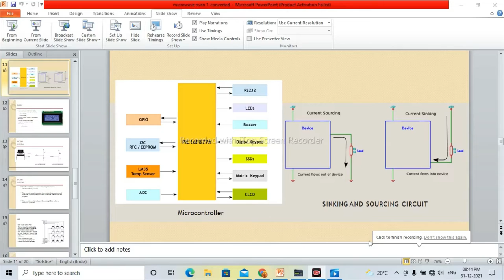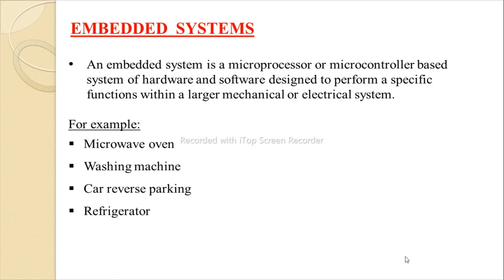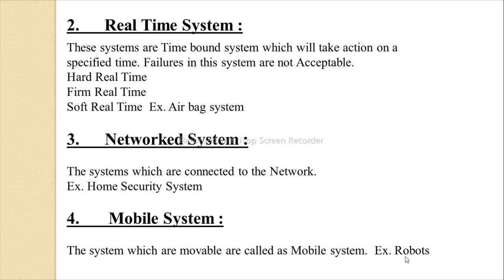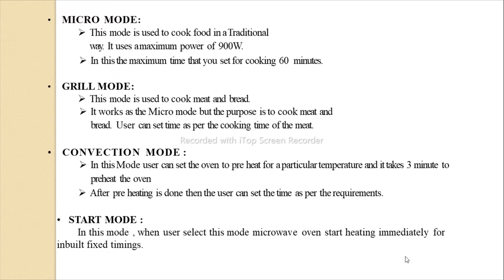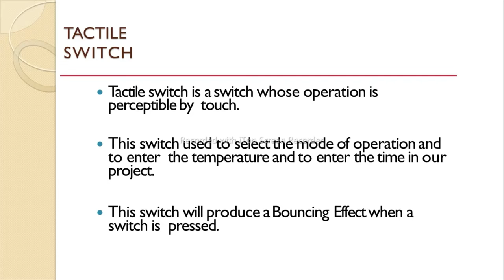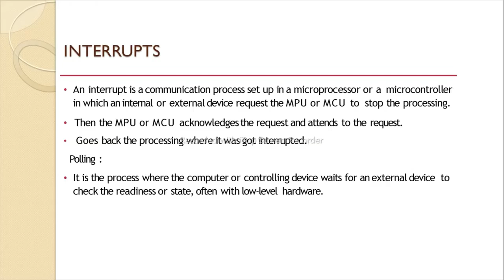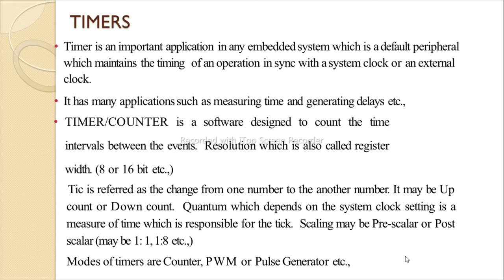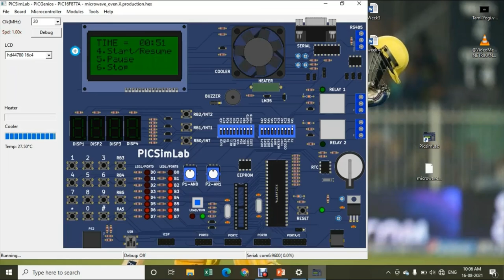MICROWAVE OVEN SIMULATION IN PICSIMLAB PROJECT | EMERTXE INFORMATION TECHNOLOGIES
We have done an internship in EMERTXE institute , Bangalore , where we learnt about microwave oven simulation using PICSIMLAB.
In this video ppt consists of what we learnt in internship and simulation video of microwave oven in PICSIMLAB.
Project done by:
Praveen J L